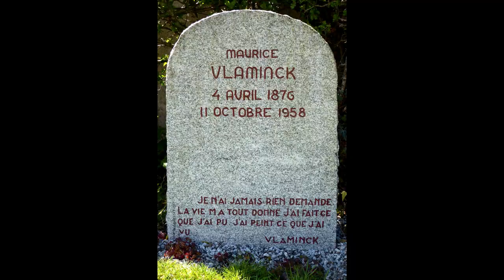Maurice de Vlaminck (1876-1958) - Video without transitions. Part III.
Maurice de Vlaminck (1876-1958) - Landscape paintings by Maurice de Vlaminck -  Part III.

Maurice de Vlaminck (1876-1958) - A French painter. He is considered one of the principal figures in the Fauve movement

Maurice de Vlaminck (4 April 1876 – 11 October 1958) was a French painter. Along with André Derain and Henri Matisse, he is considered one of the principal figures in the Fauve movement, a group of modern artists who from 1904 to 1908 were united in their use of intense colour. Vlaminck was one of the Fauves at the controversial Salon d'Automne exhibition of 1905.

Musics:
A Kiss For Amanda
DJ Williams

Air Prelude
0:04 / 5:41

0:01 / 7:17